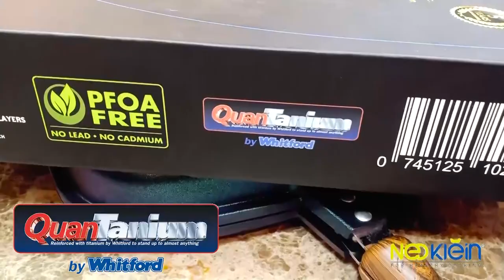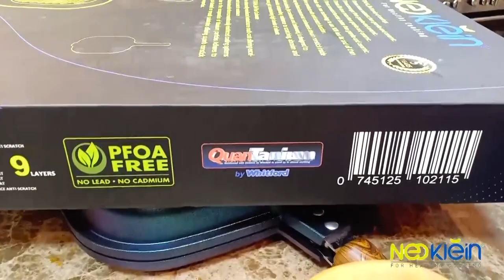رأي الشيف محمد حامد في منتجات نيوكلاين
Neoklein اتشرفنا برأي الشيف محمد حامد في منتجات
 شكراً لاختيارك منتجاتنا كأفضل المنتجات جودة ،

لمعرفة كافة التفاصيل و العروض المتاحة يرجى التواصل عبر رسائل الصفحة